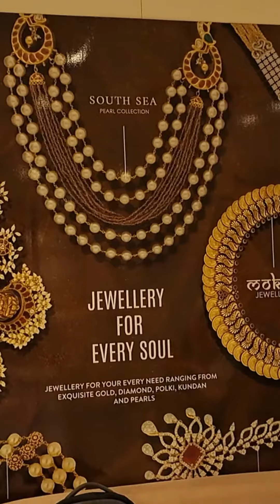Jagdamba Pearls Livestream | Behind the Scenes | Pearl Jewellery | Live Shopping | Live Commerce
Take a peek behind the scenes and discover the magic that goes into every Live show!

From selecting the perfect pearl or gemstone jewellery to showcasing them in the best light, our team is always working tirelessly to bring you the finest experience.

Tune-in to @SriJagdambaPearls' Facebook, Youtube and Instagram page @jagdambapearlstore every Saturday at 3 PM for more exciting shows, filled with stunning pearls and gem stones, exclusive offers, and a whole lot of fun!

Don't miss out, mark your calendars and join us for our next Livestream.